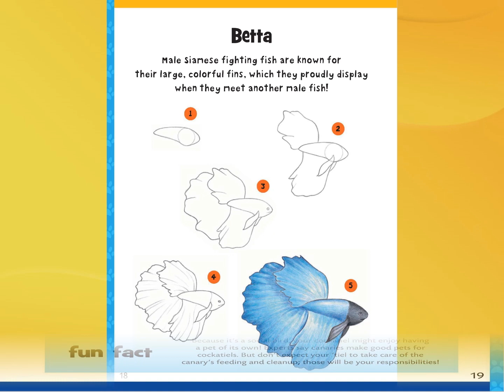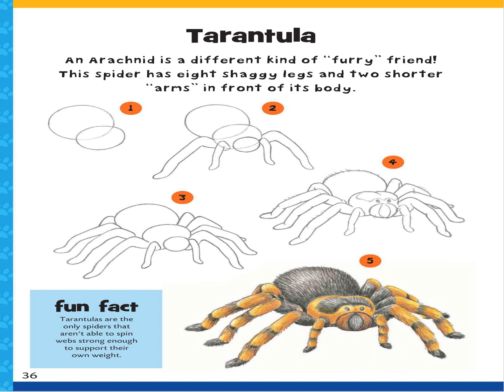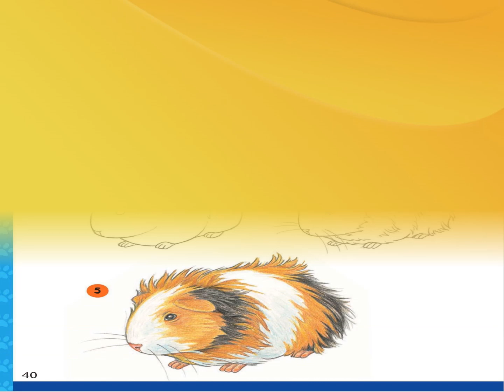رسم الحيوانات الاليفه باستخدام الاشكال الاساسيه الدائرة والمثلث والمربع